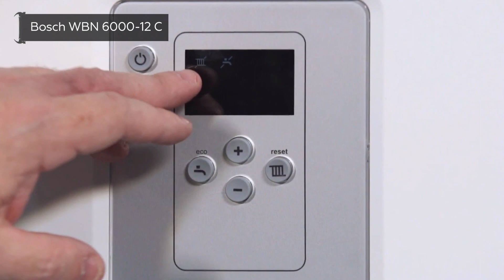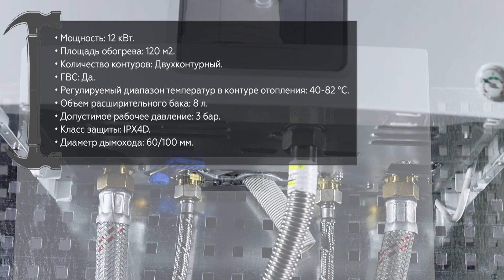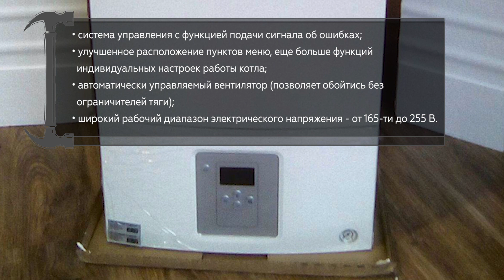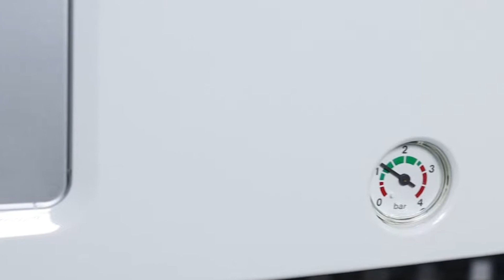Настенный газовый котел Bosch WBN 6000-12 C